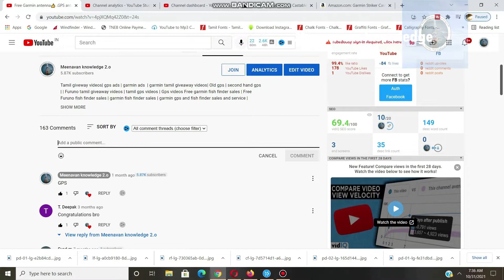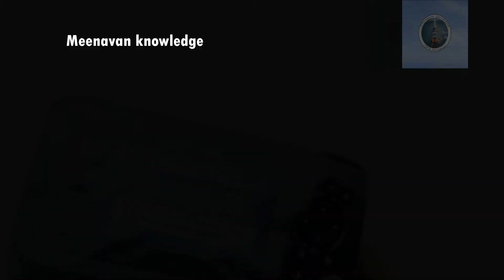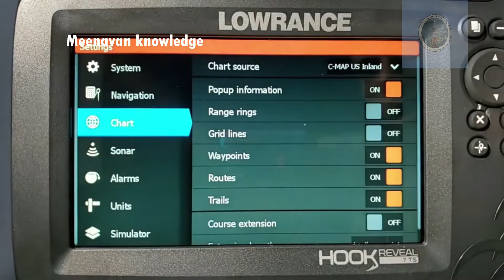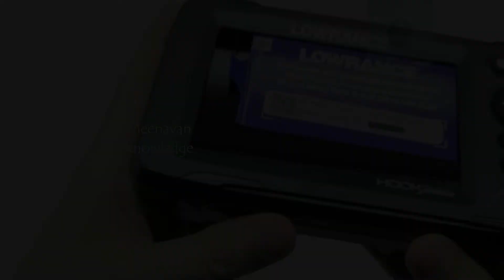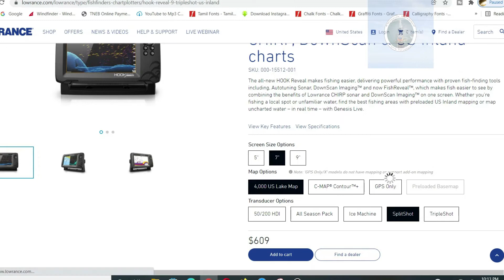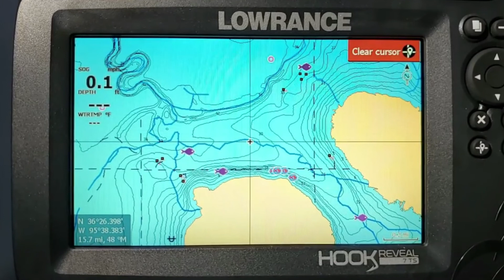Lowrance HOOK Reveal 7 TripleShot review in Tamil / Lowrance Hook Reveal 7 specification in tamil /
நமது சேனல் 10000 சந்தாதாரர்களை அடைந்தவுடன்
எங்கள் சந்தாதாரர்களுக்கு ஒரு சிறிய பரிசு கொடுக்க ஆசை படுகிறோம்

We are explore our happy once reach our channel 10000 subscripers why we are getting happy becasue
of our subscribers so we are given one small giveaway to our subscribers - Video bellow